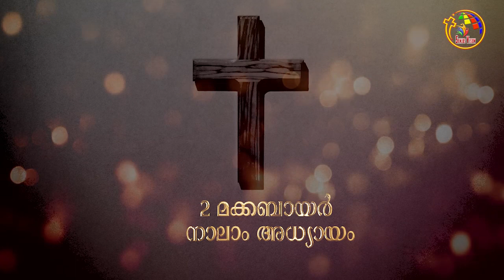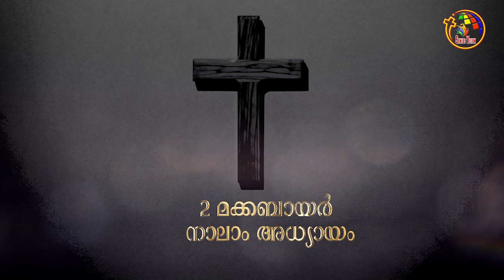2 മക്കബായർ 1-4 | 2 Maccabees 1-4 | Bible @365 | Day 134